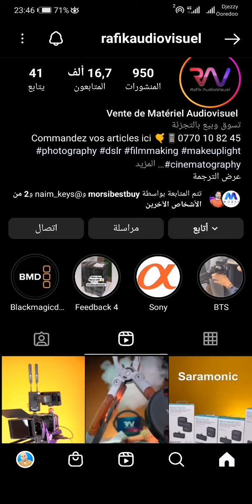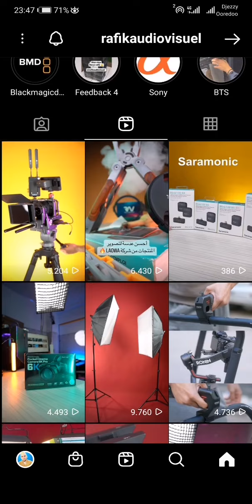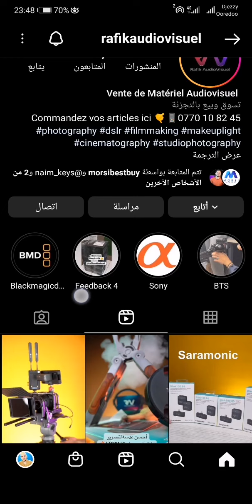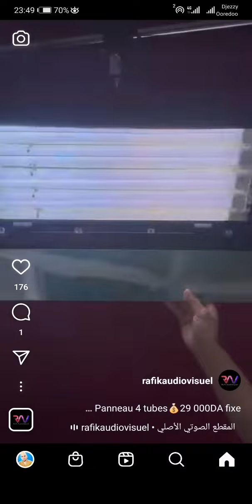منين تشري معدات التصوير اليوتيوب وكم سعر ميكروفون محترف في الجزائر؟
youtube promotion
youtube ads
youtube advertising
youtube marketing
youtubetv
youtube tv account شراء كامرا في الجزائر كن سعر الكامرا في الجزائر كم سعر المكروفون في الجزائر معدات التصوير قناة يوتيوب في الجزائر